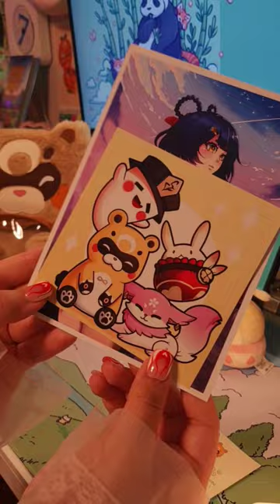🧸unboxing a guoba backpack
Beidou and kazuha charm: